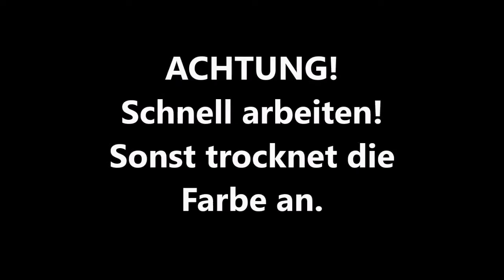Mixed Media plate 3 DU